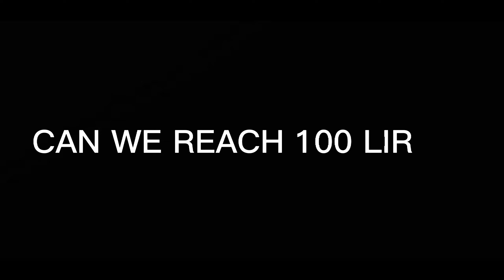NO ONE KNOWS ABOUT THIS ARLOTT UNLIMITED LIFESTEAL HACK BUILD!! | MLBB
Arlott Gameplay